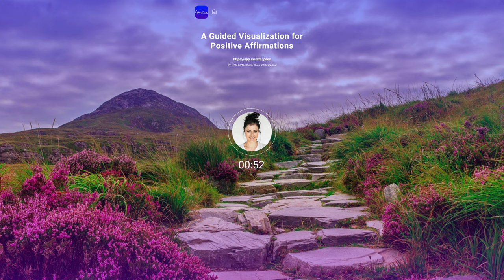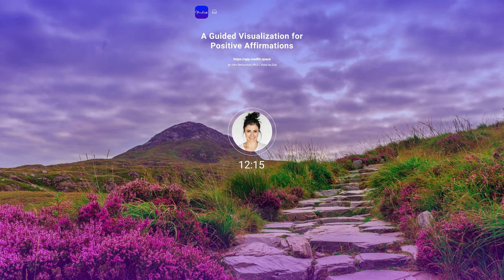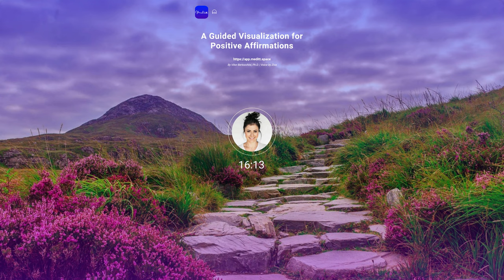Guided Visualization Meditation - Carry positive energy and affirmations from this visualization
Carry the positive energy and affirmations from this visualization with you throughout your day. Remember that you have the power to create a positive and fulfilling life for yourself. Trust in your journey, and know that you are capable of achieving greatness.
Whenever you need a boost of positivity, return to this guided visualization and the empowering affirmations it contains. You are the creator of your reality, and with a positive mindset, you can manifest a life filled with happiness and fulfillment.

✔ Respirar a Vida – Curso de Pranayama e Meditação em 12 Semanas